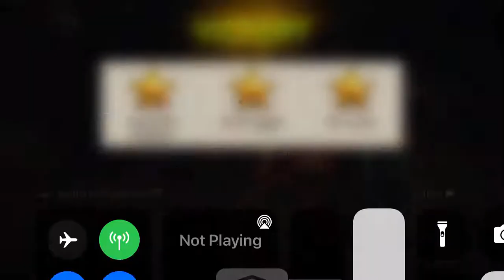Round 71. Holy Health Packs and Patience.